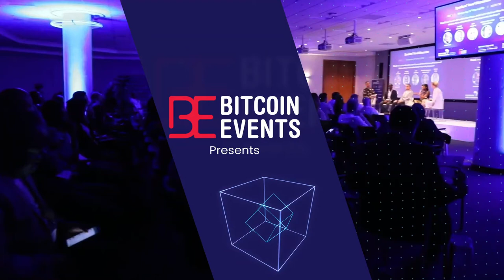Blockchain Africa Conference 2022 - Panel: The Value of SSI to Organisations and Citizens in a ...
Panel: The Value of SSI to Organisations and Citizens in a South African Context

Panelists:
Anushka Soma-Patel: Product Manager for Atala PRISM Ecosystem at Input Output (IOHK)
Mark Brits: Senior General Manager at The Banking Association South Africa
Sean Mouton: Chief Technology Manager Head of R&D at Absa
Terry Kelly: Founder and Director at The Digital Databank
Dalene Deale: Executive Head at Secure Citizen

Moderated by Lohan Spies: Founder and CEO of DIDx and Chair of Sovrin Steward Council

The conference focused on the opportunities and use cases that blockchain technology presents to both the African continent and globally. Over the years, the conference themes have evolved and aligned with the global adoption of blockchain technology: ‘Moving Africa Forward,' ‘Beyond the Hype,’ ‘From Hype to Mainstream,’ and now ‘Ready for Business?’